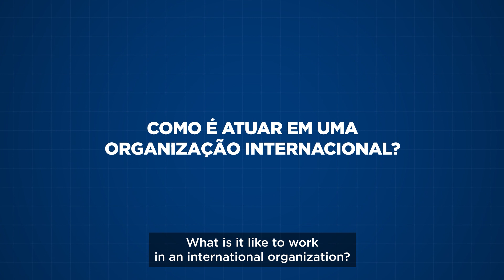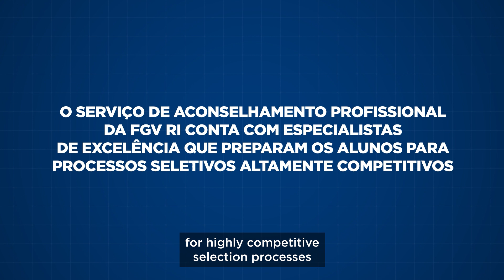FGV RI | Casos de sucesso | Carreiras em Organizações Internacionais | Julia Duó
A egressa da FGV RI, Julia Duó, conta sobre sua experiência profissional no Banco Interamericano de Desenvolvimento e como a FGV RI e o Centro de Carreiras foram essenciais para essa sua conquista.
Este é um vídeo promovido pela FGV RI.

Imagens e vídeos: Capim Filmes
Trilha sonora: Assaf Ayalon - Verve - Remake Version
Produzido por: Capim Filmes (jan/2023)